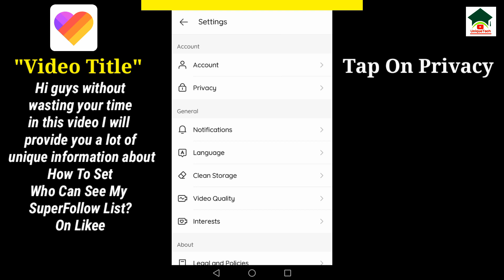How to set who can see my SuperFollow list on likee?||Likee app tutorials||Likee app settings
Assalam-O-Alikum Unique Tech Family.In this video I will tell you about How to set who can see my SuperFollow list on likee?.Hope you guys enjoy the video and give a like If you enjoy the video And also subscribe to my channel to get more informative videos like this.

                              Take Care
                              Allah Hafiz